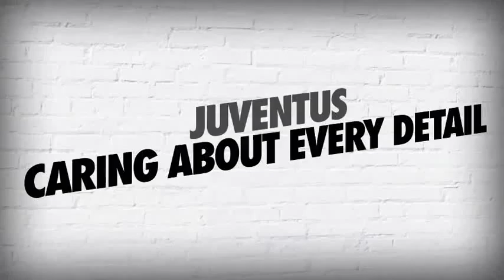Inside Edge Every Detail 2